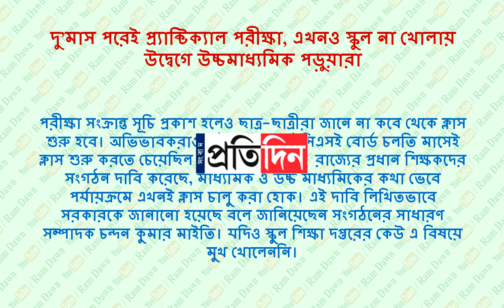প্রতিষেধক এলে স্কুল খোলা হবে, গাইডলাইন তৈরি শিক্ষাদপ্তরের, জানুন বিস্তারিত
Reopening of Schools in West Bengal,
Date : 03/01/2021